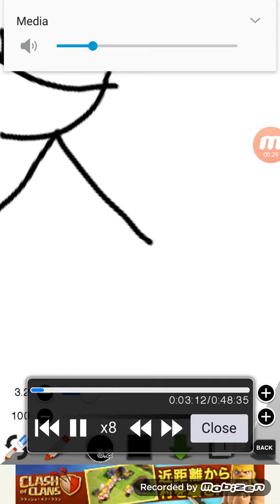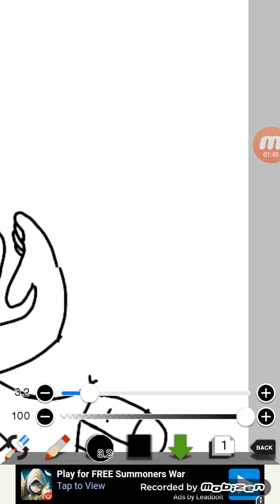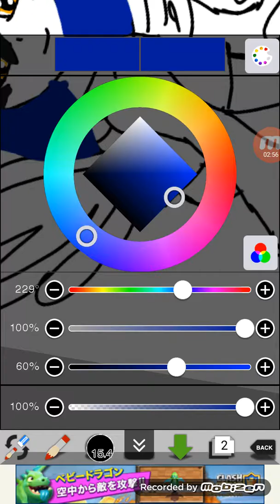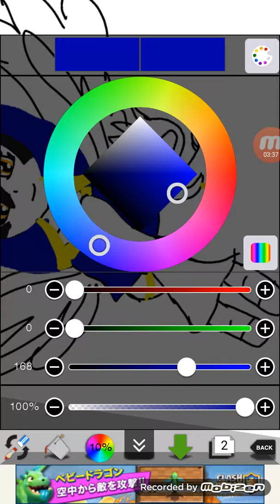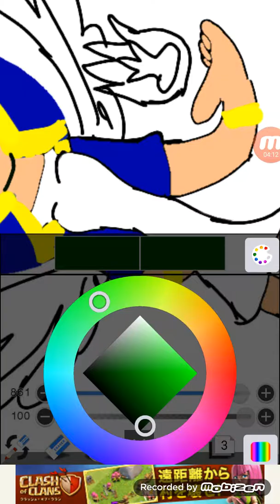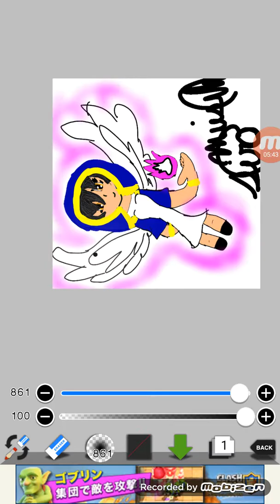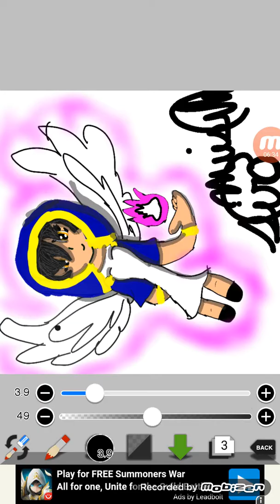Spedz paint of LADY IRENE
irene belongs to aphmau sub to her!!